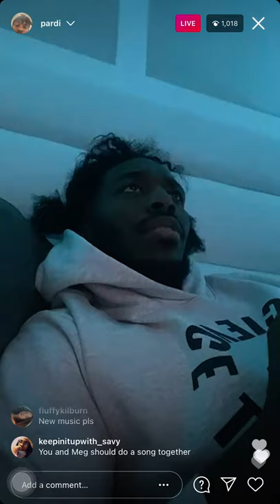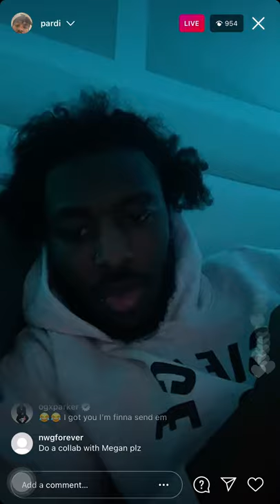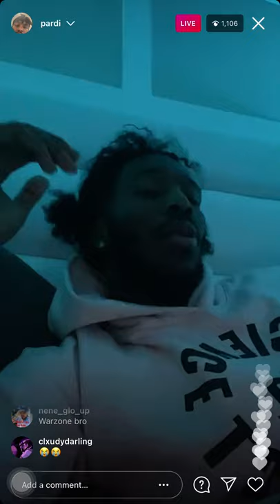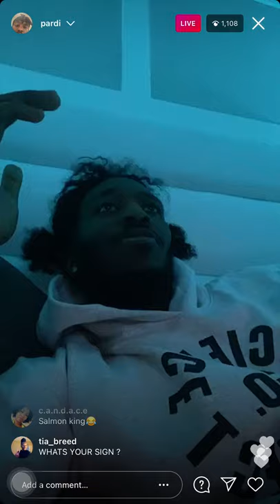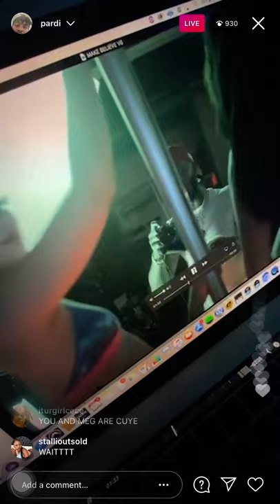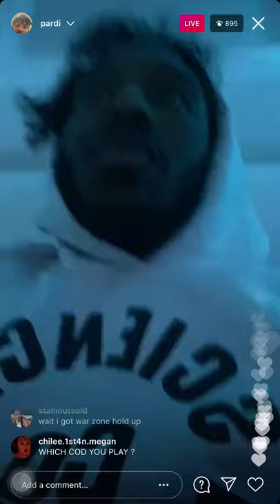PARDI LIVE AND SHOWS MEGAN TRYING TO BRAID HIS HAIR (3/10/21)